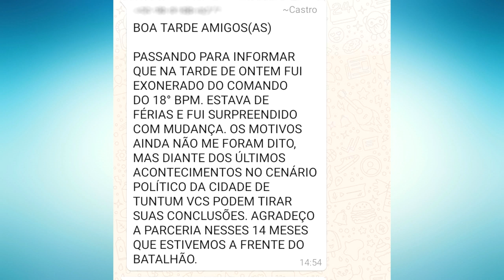TENENTE CORONEL CASTRO É EXONERADO DO 18º BPM APÓS MAIS DE UM ANO NO CARGO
Copyright@2020

Compartilhe !!!

EDIÇÃO DE IMAGENS: AYRTON SILVA E ISRAEL DELAMARK

2020